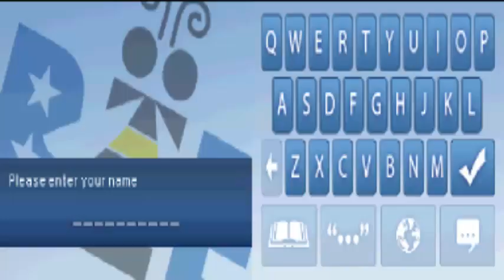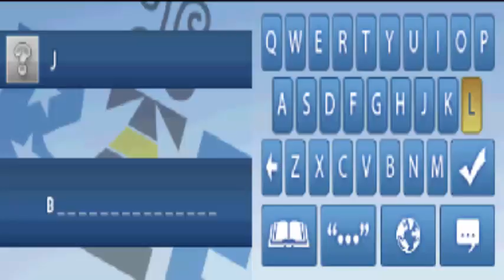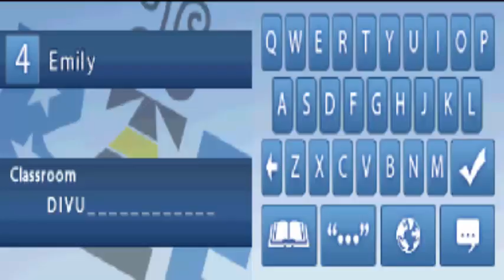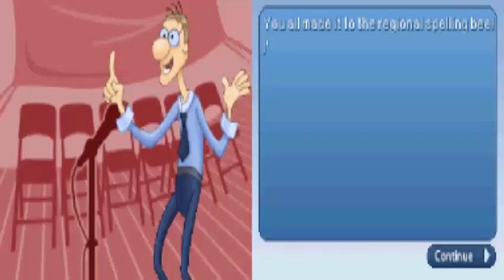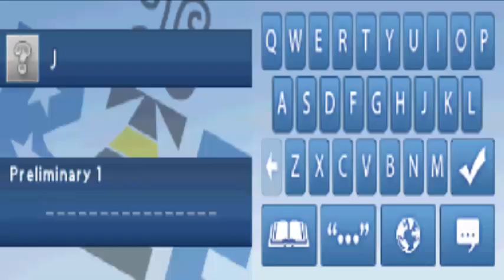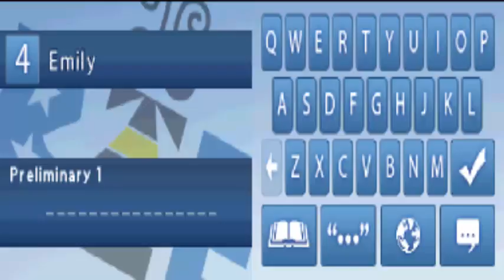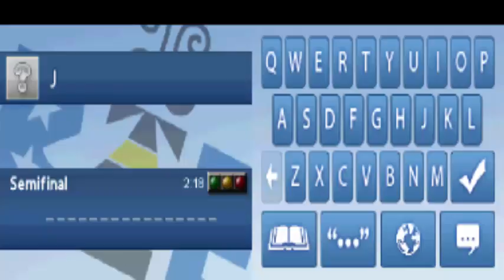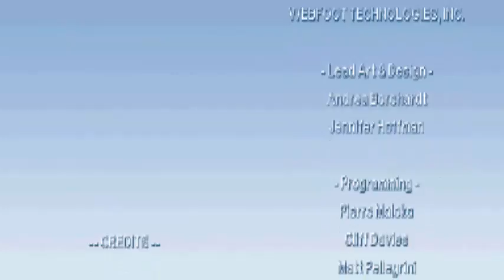Scripps Spelling Bee (NDS) Walkthrough Part 1 Ending With Commentary